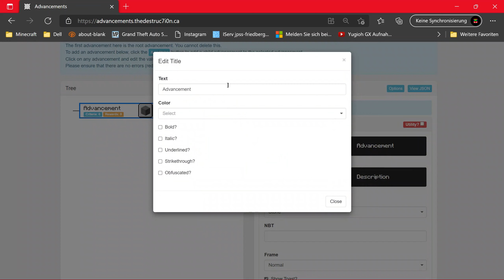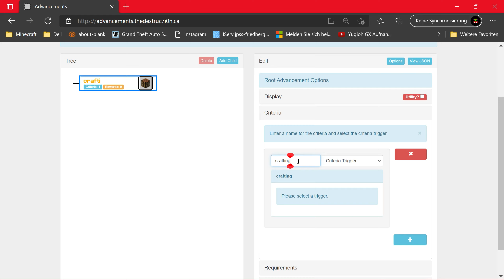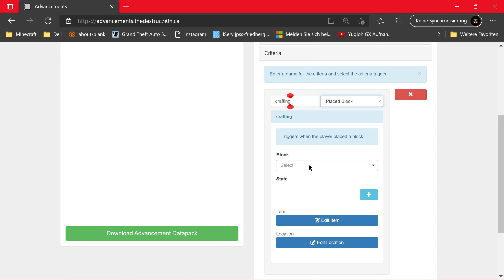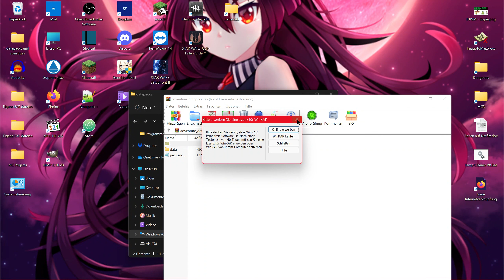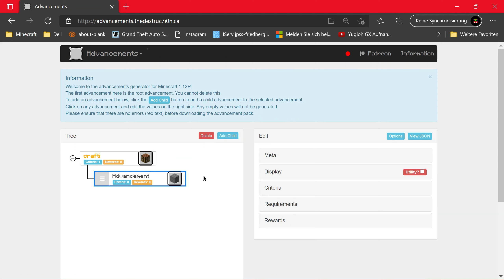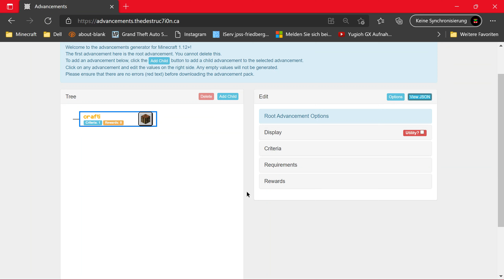Eigene Advancements in Minecraft Hinzufügen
Meine eigenen Resourcepacks von 1.11.2 bis 1.18.1

Logitech C270 HD Webcam:

Logitech G602 Wireless Gaming Maus:

Was ist in meinem PC?

be quiet! Pure Base 600 Gehäuse Silber gedämmt BG022

be quiet! Pure Power 11 ATX PC Netzteil 700W 80PLUS Gold BN295

ASUS Prime Z390-A Gaming Mainboard

Intel Core i9-9900K Prozessor

be Quiet! Dark Rock 4 Pro

Samsung MZ-76E1T0B/EU 860 EVO 1 TB SATA 2,5" Interne SSD Schwarz

Western Digital WD20EURX interne Festplatte 2TB (8,9 cm (3,5 Zoll), 7200rpm, SATA)

Plextor PX-891SAF DVD/RW-Brenner, 24-Fach, SATA, Dual Layer, Schwarz